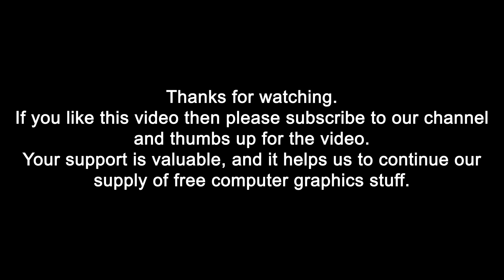Slow stars field animation - free footage - black screen - green screen